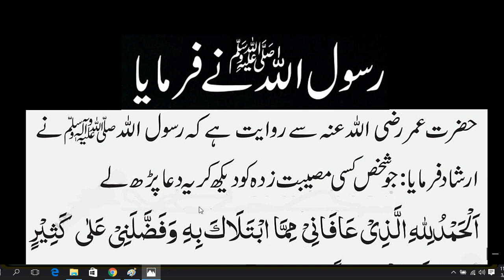Masibat Zada ko Dikh Kar Yeh Masnoon Dua Parhain | Hadees